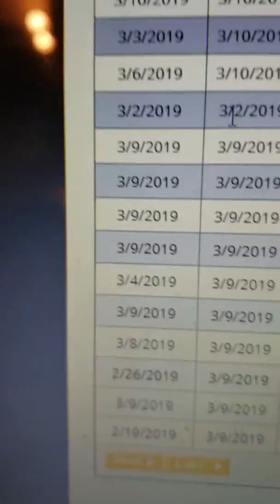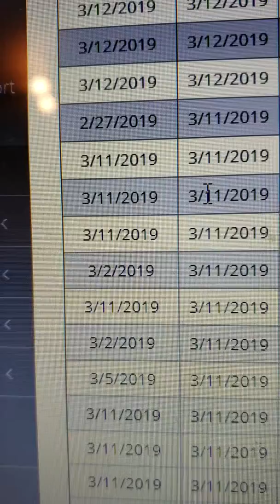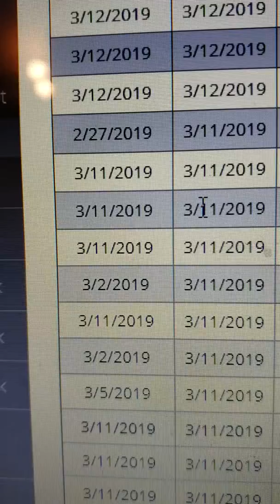Orders Coming In ALL DAY!!! | IT'S LIT!! | Iconz Global Network, LLC.